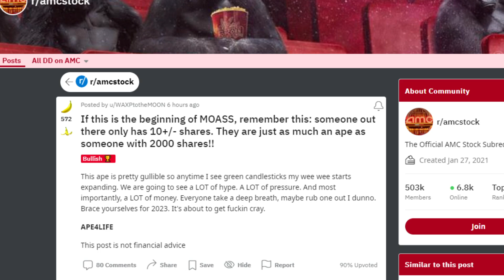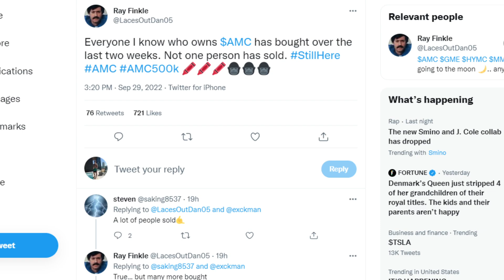AMC STOCK DARK POOL TRADING DATA (SHOCKING)